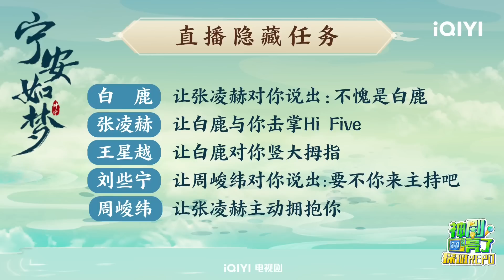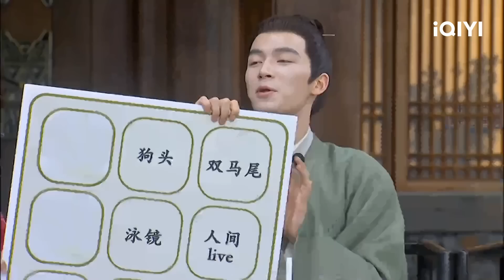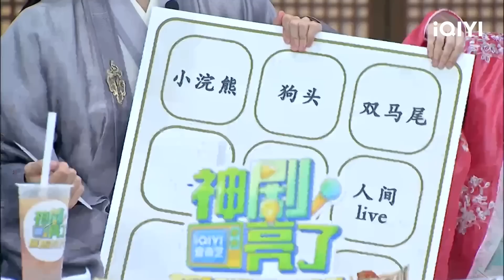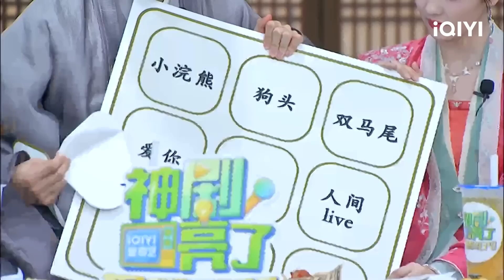【FULL LIVE】Story of Kunning Palace | Bai Lu x Zhang Linghe | 宁安如梦 | iQIYI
【Introduction】It is directed by Zhu Ruibin (Ashes of Love), starring Bai Lu (Ordinary Greatness, One and Only), Zhang Linghe (Love Between Fairy and Devil, Flourish in Time), and Wang Xingyue (Delicacies Destiny). Jiang Xuening (played by Bai Lu) had gone to great lengths to become empress, but was forced to commit suicide during a palace mutiny. Now, Jiang Xuening's dream is to get away from power and have control over her own life. However, by mistake, she has joined the palace as a tutor and becomes a student of the imperial master Xie Wei (played by Zhang Linghe). While receiving Xie Wei's teachings, Jiang Xuening secretly plans to stop Yan Lin's (played by Zhou Junwei) upcoming "Blood Crown Ceremony". With Jiang Xuening and Xie Wei's plan, the Yan family's lives were saved. After the "Blood Crown Ceremony", Jiang Xuening is inadvertently involved in the imperial court's plan to eliminate those rebels against Pingnan King, and infiltrates into the enemy camp with Zhang Zhe (played by Wang Xingyue). When the enemy country Yue comes to invade, the Princess Shen Zhiyi (played by Liu Xiening) resolutely embarks on the road to peace. In order to save her friend Shen Zhiyi, Jiang Xuening goes north with Xie Wei to invade Yue. In the midst of many crises, Xie Wei protects Jiang Xuening even at the risk of hurting himself, and the two of them grow to love each other. However, a bigger conspiracy gradually surfaced, which pointed to the truth of the Pingnan King incident twenty years ago. In the end, Jiang Xuening and Xie Wei teamed up to uncover the truth of that year, Jiang Xuening also used love to convert Xie Wei, and the two finally became a couple.

【Cast】Bai Lu, Zhang Linghe, Wang Xingyue, Liu Xiening